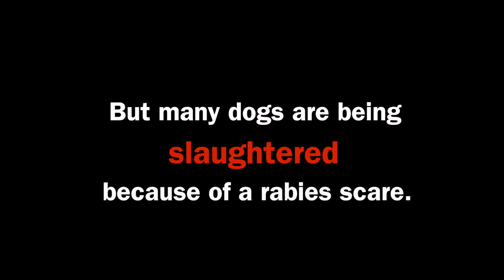Help Us Stop the Bali Dog Slaughter, Take Action Now!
So many dogs are dying - even family pets - in a misguided effort to eradicate rabies in Bali. But health officials agree that vaccinations are the key to stopping rabies, not mass slaughters. Help us Stop the Slaughter.